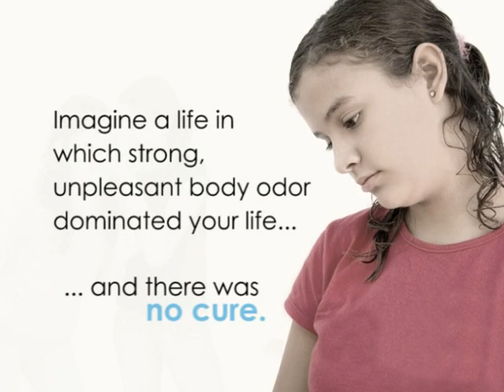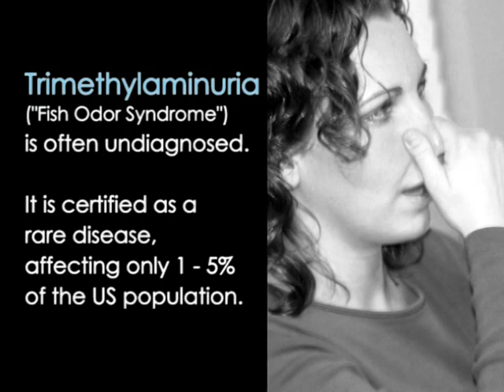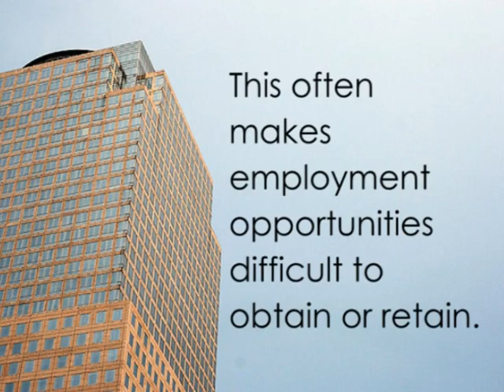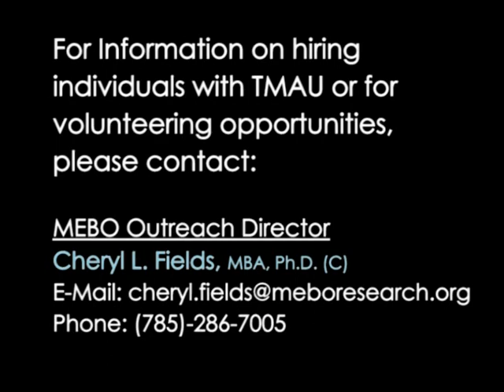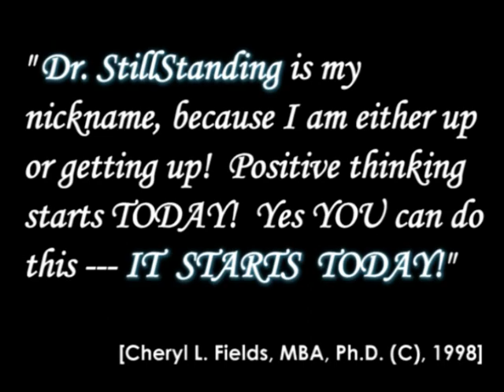TMAU : A sufferer's perspective by Cheryl Fields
A video funded by MEBO Research; from donations by the community. Cheryl Fields talks about trimethylaminuria from a sufferer's perspective. MEBO Research is a patient advocacy group